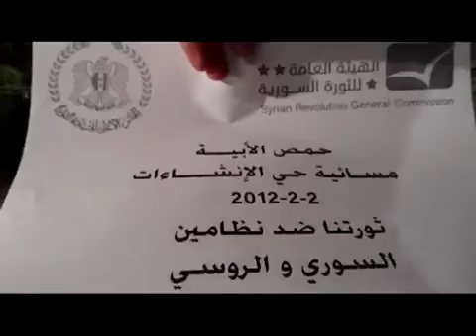2 2 Homs أوغاريت حمص حي الانشاءات , مظاهرة مسائية خميس ذكرى مجزرة حماة ج2